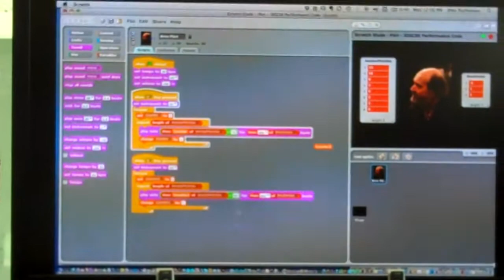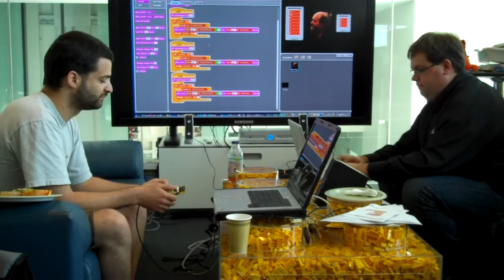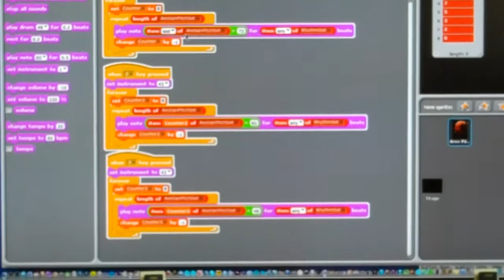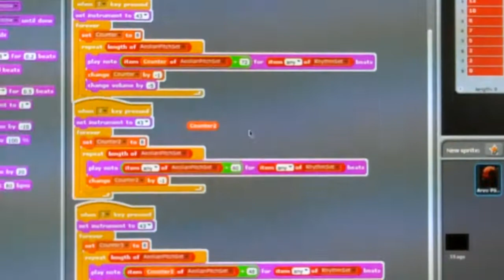Musical Live Coding & Improv Performance using Scratch at the MIT Media Lab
A musical live coding and IchiBoard sensor board improvisation duet performance of "Scratch Etude - Pärt."

Alex Ruthmann (UMass Lowell) - musical live coding

Eric Rosenbaum (MIT Media Lab) - IchiBoard improvisations